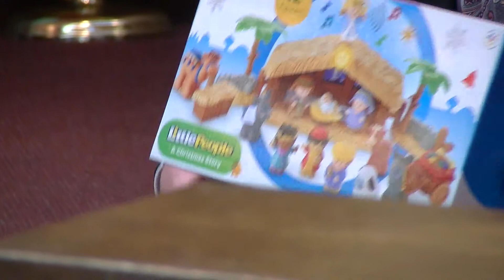Calvaryslz - Mr Mitchell - Children's Sermon - Nov 23, 2014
Mr Mitchell asks what's in a Thanksgiving present?